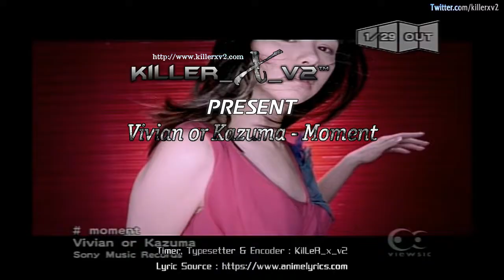[KilLeR_x_v2] Vivian or Kazuma - Moment (PV 720p)